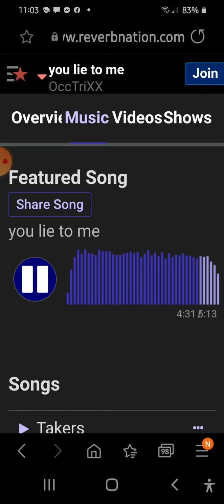You lie to me My Original song written 2005